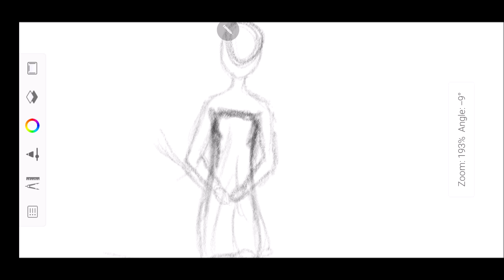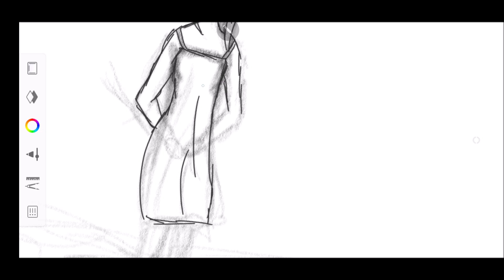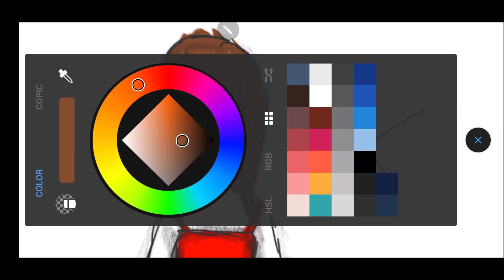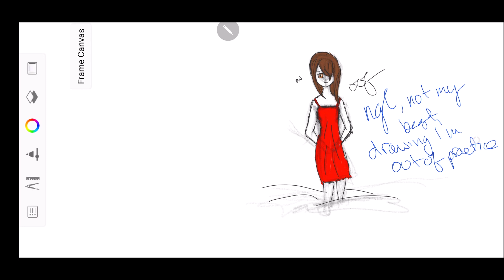Girl in Snow (Scary Story)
Thank you redditor hyperobscura for writing this!
I made everything but the actual story!!
The spooky wind, the girl, the thumbnail, man I was WITH this one yo

Fun Fact (editted because I forgot 😔): Coconuts are not native to the Americas at all, but rather South East Asia. I also got a coconut for Christmas one year when I was little.